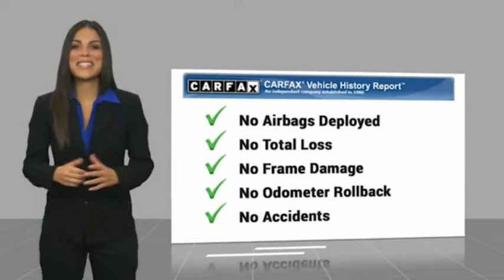2018 Dodge Challenger VAN NUYS LOS ANGELES SAN FERNANDO VALENCIA CANOGA PARK PV11572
2018 Dodge Challenger SXT RWD

RUSSELL WESTBROOK CHRYSLER DODGE JEEP RAM PROUDLY SERVICING VAN NUYS, LOS ANGELES, SAN FERNANDO, VALENCIA, CANOGA PARK, & SURROUNDING SOUTHERN CALIFORNIA LOCATIONS. THIS WHITE 2018 Dodge CHALLENGER IS EQUIPPED WITH A 3.6L V6 24V VVT, AUTOMATIC TRANSMISSION, AND RECEIVES AN ESTIMATED 19 City/30 Hwy MPG. CONTACT RUSSELL WESTBROOK CHRYSLER DODGE JEEP RAM OF VAN NUYS TO SCHEDULE A TEST DRIVE AND TAKE THIS 2018 Dodge CHALLENGER HOME TODAY, OR VISIT OUR SHOWROOM CONVENIENTLY LOCATED AT 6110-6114 VAN NUYS BLVD VAN NUYS, CA 91401. STOCK #: PV11572 | 2018 Dodge Challenger SXT RWD POWER WINDOWS TRACTION CONTROL ALLOY WHEELS 2018 Dodge CHALLENGER SXT RWD **7-YEAR / 100,000 MILE CPO WARRANTY**, **BACKUP CAMERA**, **BLUETOOTH WIRELESS / HANDS FREE**, **UCONNECT**, Quick Order Package 21A SXT. 19/30 City/Highway MPG Certified. At Russell Westbrook Chrysler Dodge Jeep Ram of Van Nuys we provide premium customer service with a hassle-free buying experience. Make sure to ask about our $0 Down Financing on this vehicle! FCA US Certified Pre-Owned Details: * Powertrain Limited Warranty: 84 Month/100,000 Mile (whichever comes first) from original in-service date * Roadside Assistance * 125 Point Inspection * Includes First Day Rental, Car Rental Allowance, and Trip Interruption Benefits * Warranty Deductible: $100 * Transferable Warranty * Limited Warranty: 3 Month/3,000 Mile (whichever comes first) after new car warranty expires or from certified purchase date * Vehicle History Clean CARFAX. At Russell Westbrook Chrysler Dodge Jeep Ram or Van Nuys, every customer is a winner! All vehicles feature Market-Based Pricing, CARFAXTM Vehicle History Reports, and reconditioning records. Russell Westbrook Chrysler Dodge Jeep Ram or Van Nuys - A Team Above All - Above All, A Team! STOCK #: PV11572 | VIN: 2C3CDZAG5JH245816 | 2018 Dodge Challenger SXT RWD POWER WINDOWS TRACTION CONTROL ALLOY WHEELS Russell Westbrook CDJR of Van Nuys